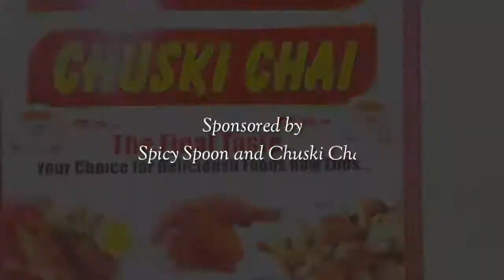Saleem Chay Pila De |Haseeb Ahsan